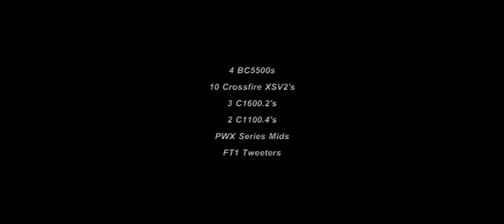Crescendo Audio Expo 10 15's 20k watts++ Hair Trick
Our Nendo Expedition, at the PCA David DeRoncey Tribute show.
BassHeads united, hair tricks all over including this special one.